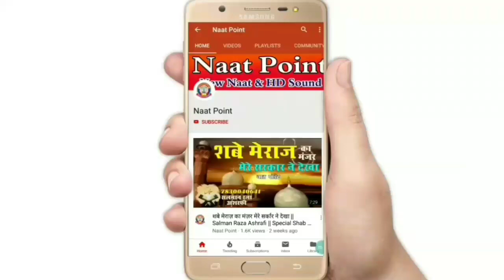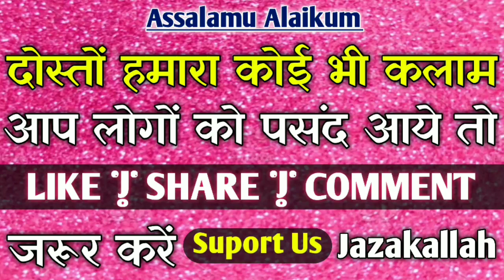नही सुना तो कुछ नही सुना👂🏻Sagar Dinajpuri🆕 Naat Collection 2019 __ Muharram Special 2019 Latest